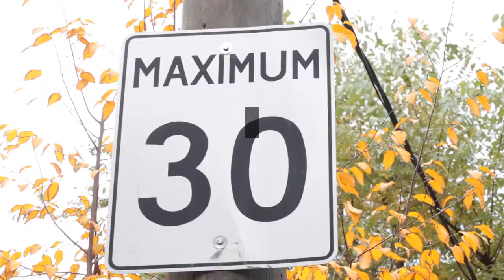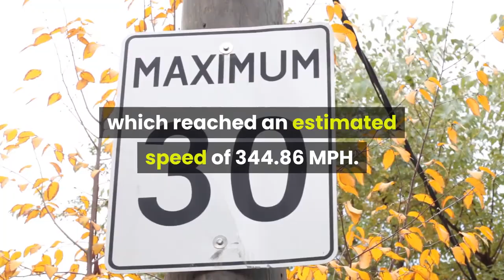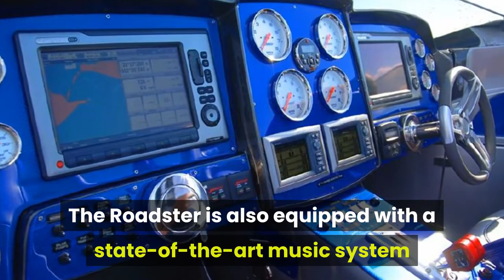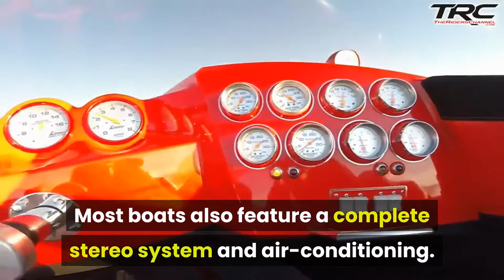Fastest Boats On Earth | Top 10 Fastest Boats In The World | Worlds Fastest Boats With Top Speed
In this video we look at the top 10 fastest boats ever made.

Human obsession with speed goes back to the time when man first invented the wheel. Humans have been known to have a love for speeding since time immortal. In ancient times, chariot racing was a popular sport in ancient Roman and Greek civilizations. Today, human quest for speed and thrill has resulted in several speed boats that can set the waterbed scorching with their speeds. Keep watching to find out the quickest motorboat speeds attained by the most exceptional water vehicles. Those days are gone when speed drifting was viewed as a risky game for the elite class. This new century has probably seen the quickest boats on the planet. Most advanced speed boats can speed up to the rate of 100 MPH, while some speed boats have even recorded rates exceeding 170 MPH. Are you assuming about what is the quickest vessel on the planet? Keep on watching. Unbelievably, the Guinness World Record for the fastest boat in the world is held by the jet-powered hydroplane Spirit of Australia, which reached an estimated speed of 344.86 MPH. Here goes the list of top 10 fastest speed boats ever constructed

Fastest boats on earth -  The 21st century has seen some of the fastest boats in the world
TOP 10 FASTEST BOATS IN THE WORLD

Take a look at the top 10 fastest boats ever made
Ten Of The Fastest Boats Ever Made
Learn about some of the fastest boats ever built and where to get your next powerboat.

The World's Fastest Boats (Built for Speed).
The 21st century has seen some of the fastest boats in the world.
Take a look at the top 10 fastest boats ever made. - Fastest Boats
Boat - quickest and fastest boat in the world! - Boat Racing